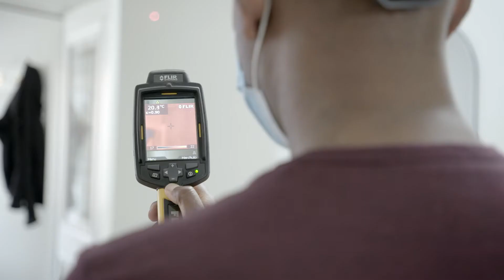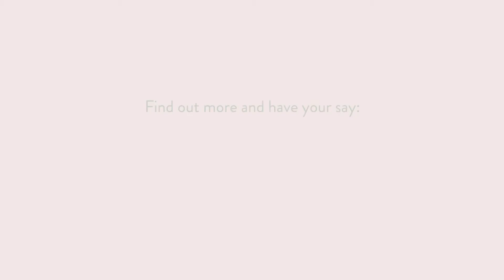Canada Launches Just Transition Engagement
We are launching an engagement process asking Canadians how the Government of Canada can ensure a just and equitable transition to a low-carbon future for workers and their communities.